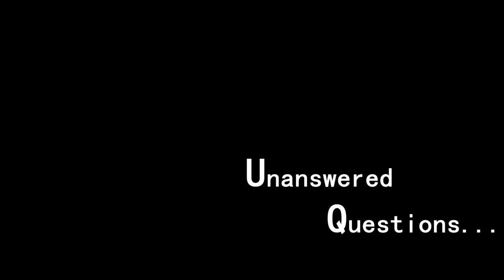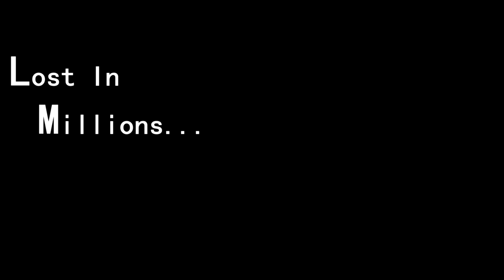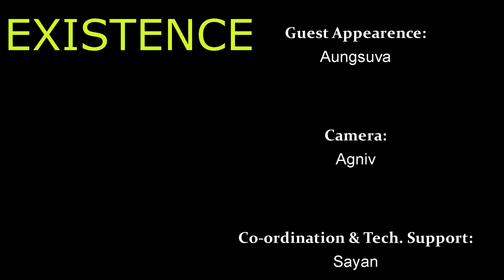Existence : Official Trailer #1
An Incomplete love story.